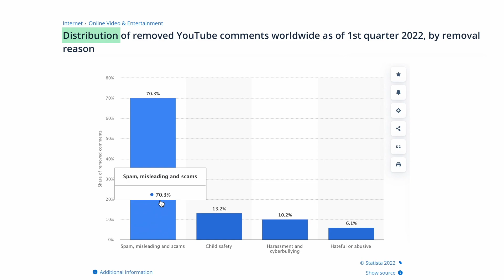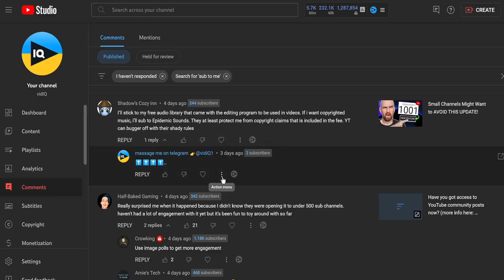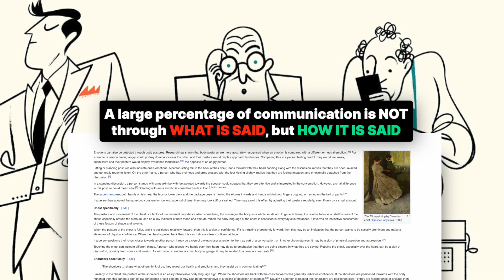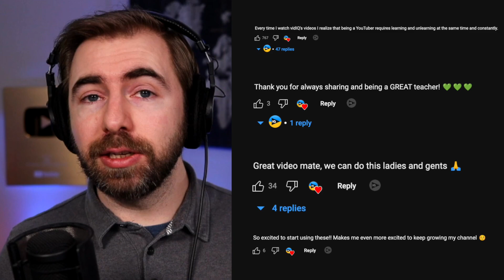How HATERS can Grow your Channel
Dealing with negative comments on YouTube is something every creator should be prepared for. However, there are ways in which they can be helpful!

⏱️⏱️VIDEO CHAPTERS⏱️⏱️
0:00 Should you turn off YouTube comments?
1:01 Why you Shouldn't Delete Negative Comments
2:15 Negative Comments you SHOULD Ignore
3:45 How Negative Comments can HELP